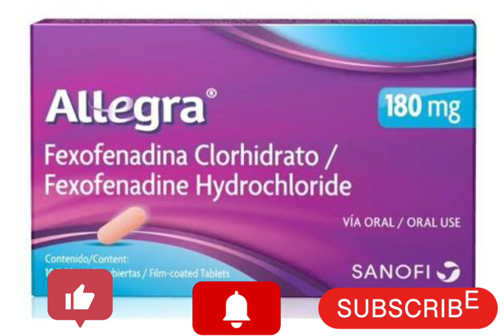Allegra tablet uses Allergical Reaction,Skin Allergies/खुजली और रिएक्शन रोकने की दवा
Allegra tablet is used to runny nose and sneezing and skin Allergies it is used to medicine reaction and many more.

Allegra tablet ka kaam khujali ko rokne aur kisi bhi prakar ki Allergies ko rokane ke liye kiya jata h.
eska kaam bahut ki badhiya h.
eska dose ek goli din me ek baar garam pani ke sath esko khaya ja sakta h.

pharmacy King 0.2
pharmacy king 0.2
pharmacy king 0.2